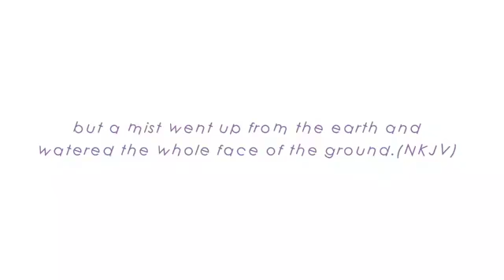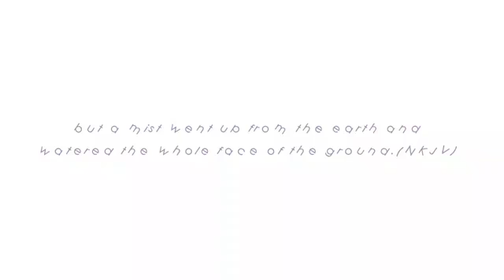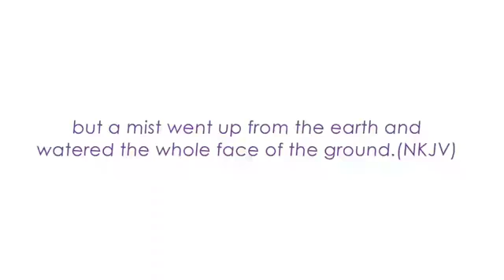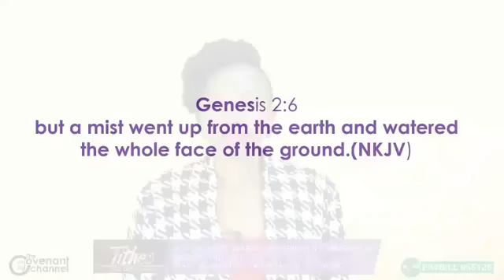THE FORCE OF FAITH PT2 (2/7/2020)